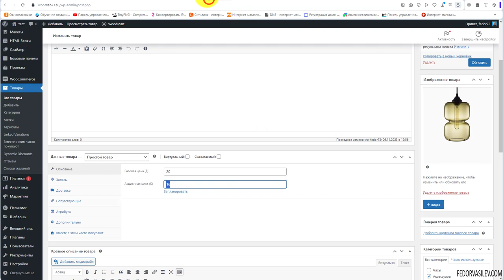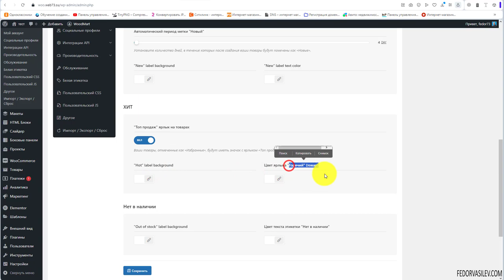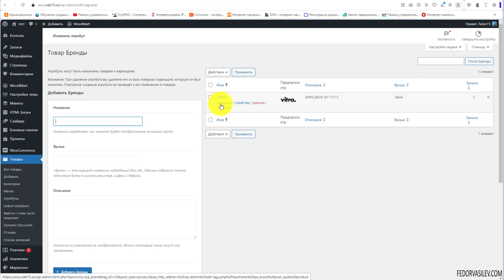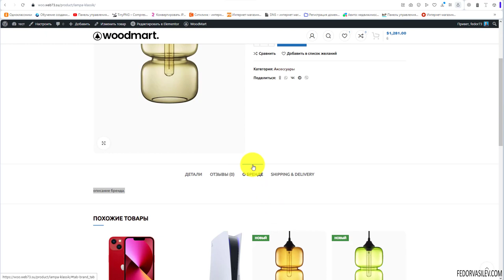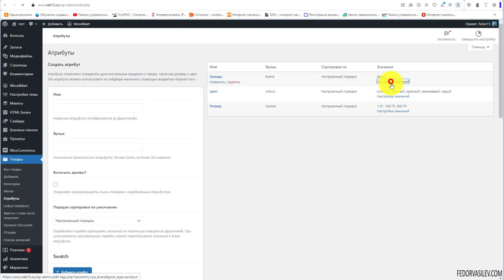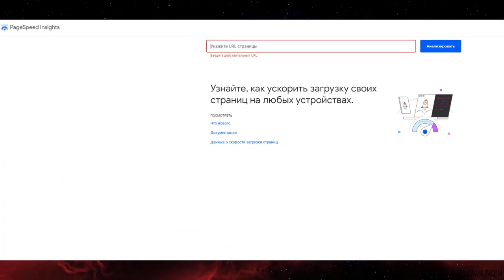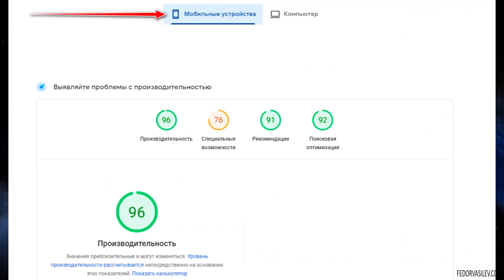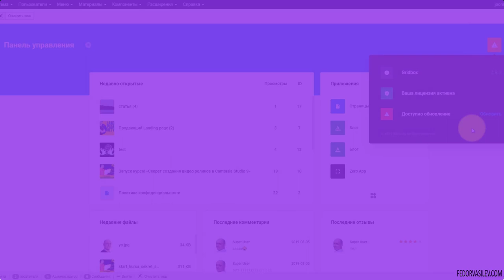Тема Woodmart — ярлыки товаров и производители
В этом видео что такое ярлыки товаров, как настроить отображения производителей.